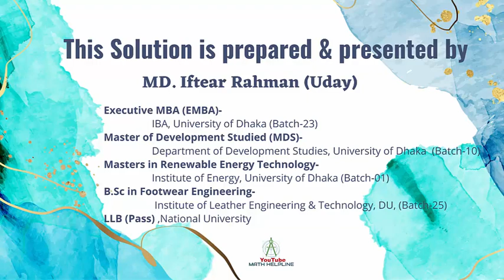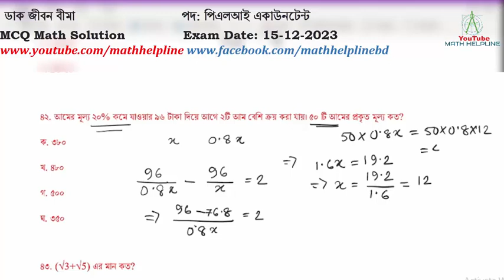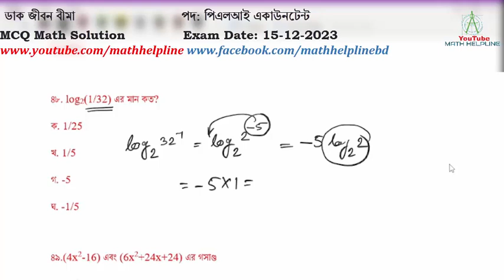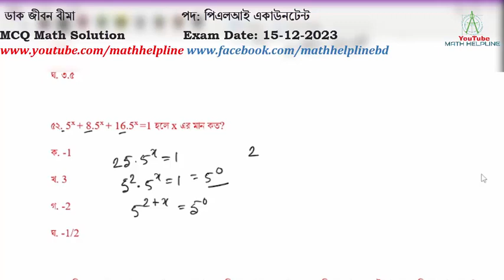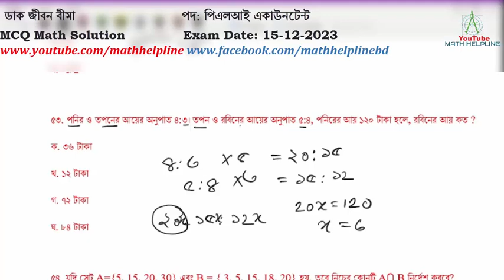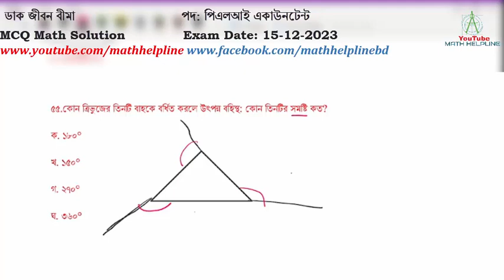ডাক জীবন বীমা পদ: পিএলআই একাউনটেন্ট MCQ Math Solution Exam Date: 15-12-2023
ডাক জীবন বীমা
পদ: পিএলআই একাউনটেন্ট
৪১. যদি X/Y=2/3 হয়, তবে (6x+y )/(3x+2y ) এর মান কত?
ক. 4/5
খ. 5/4
গ. 14/15
ঘ. 20/13

৪২. আমের মূল্য ২০% কমে যাওয়ার ৯৬ টাকা দিয়ে আগে ২টি আম বেশি ক্রয় করা যায়। ৫০ টি আমের প্রকৃত মূল্য কত?
ক. ৩৮০
খ. ৪৮০
গ. ৫০০
ঘ. ৩৫০

৪৩. (√3+√5) এর মান কত?
ক. 60
খ. 30
গ. 225
ঘ. 15
৪৪. লঞ্চ ও স্রোতের গতি বেগ যথাক্রমে ঘন্টায় ১৮ কি.মি. ও ৬ কি.মি.। নদী পথে ৪৮ কিলোমিটার অতিক্রম করে পুনরায় ফিরে আসতে সময় লাগবে
ক. ৫ ঘন্টা
খ. ১০ ঘন্টা
গ. ৬ ঘন্টা
ঘ. ৮ ঘন্টা
৪৫. ∆ABC ∠A=40° ∠B=70° হলে ∆ABC কি ধরণের ত্রিভুজ?
ক.সমকোনী
খ. স্থুলকোনী
গ. সমদ্বিবাহু
ঘ. সমবাহু

৪৬.একটি সমকোণী ত্রিজের লম্ব ভূমি অপেক্ষা ২ সে.মি. ছোট; কিছু অতিভূজ ভূমি অপেক্ষা ২ সে.মি. বড়। অভিভূজের দৈর্ঘ্য কত?
ক. ৮ সে.মি.
খ. ১০ সে.মি.
গ. ৪ সে.মি.
ঘ. ৬ সে.মি.

৪৭. কোন ভগ্নাংশটি ক্ষুদ্রতম ?
ক. ১২/১৫
খ. ৫/৬
গ. ১১/১৬
ঘ. ১৭/২১

৪৮. log2(1/32) এর মান কত?
ক. 1/25
খ. 1/5
গ. -5
ঘ. -1/5

৪৯.(4x2-16) এবং (6x2+24x+24) এর গসাগু
ক. x+2
খ. x+4
গ. x-2
ঘ. 2(x+2)

৫০. ক ও খ একটি কাজ ১২ দিনে করতে পারে। ক একা কাজটি ২০ দিনে করতে পারে। খ একা কাজটি কতদিনে করতে পারবে?
ক. ২৫
খ. ৩০
গ. ৩৫
ঘ. ৪০

৫১.একটি চৌবাচ্চায় ৮০০০ লিটার পানি ধরে, চৌবাচ্চাটির দৈর্ঘ্য ২.৫৬ মিটার এবং প্রস্থ ১.২৫ মিটার হলে,গভীরতা কত মিটার?
ক. ১.৫
খ. ২.৫
গ. ৩
ঘ. ৩.৫

৫২. 5x + 8.5x + 16.5x =1 হলে x এর মান কত?
ক. -1
খ. 3
গ. -2
ঘ. -1/2

৫৩. পনির ও তপনের আয়ের অনুপাত ৪:৩। তপন ও রবিনের আয়ের অনুপাত ৫:৪, পনিরের আয় ১২০ টাকা হলে, রবিনের আয় কত ?
ক. ৩৬ টাকা
খ. ১২ টাকা
গ. ৭২ টাকা
ঘ. ৮৪ টাকা

৫৪. যদি সেট A={5, 15, 20, 30} এবং B = { 3, 5, 15, 18, 20} হয়, তবে নিচের কোনটি A∩ B নির্দেশ করবে?
ক. {3, 18, 30}
খ. {3, 5, 15, 18, 20, 30}
গ. {5,15, 20}
ঘ. কোনটিই নয়

৫৫.কোন ত্রিভুজের তিনটি বাহকে বর্ধিত করলে উৎপন্ন বহিস্থ: কোন তিনটির সমষ্টি কত?
ক. ১৮০°
খ. ১৫০°
গ. ২৭০°
ঘ. ৩৬০°